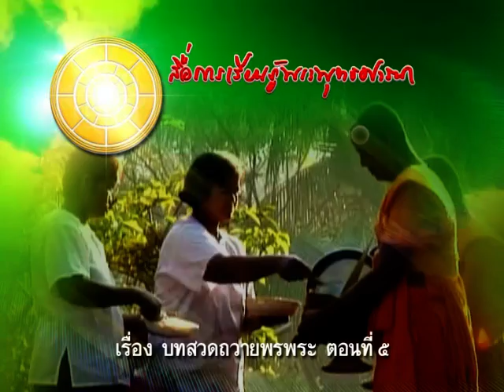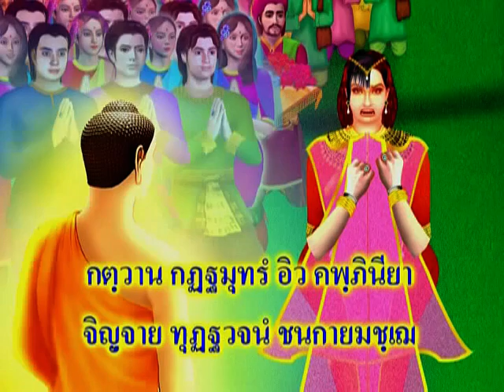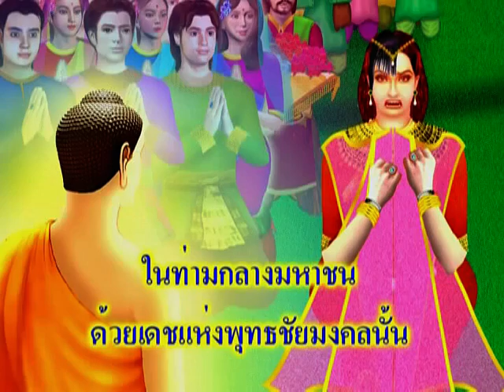ตอนที่ 5 ชัยชนะของพระพุทธเจ้า ต่อนางจิณจมาณวิกา